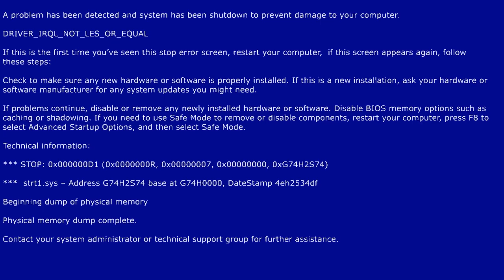Year 10000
the next year will be 2023! Merry Christmas!